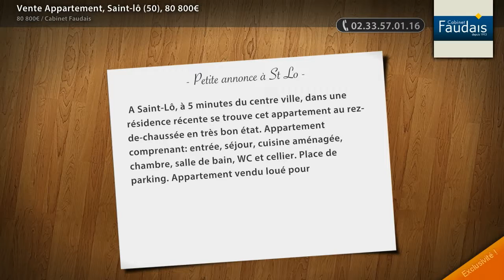Vente Appartement, Saint-lô (50), 80 800€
- A Saint-Lô, à 5 minutes du centre ville, dans une résidence récente se trouve cet appartement au rez-de-chaussée en très bon état. Appartement comprenant: entrée, séjour, cuisine aménagée, chambre, salle de bain, WC et cellier. Place de parking. Appartement vendu loué pour investisseur. Ce bien est soumis au statut de copropriété.

• AGENCE :
Cabinet Faudais (St Lo)
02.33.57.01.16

• ANNONCE :
Type : appartement
Surface : 50m2
Nb de pièce : 2
Référence : 74432
DPE : 258 kWhep / m².an
GES : 13 kgéqCO2 / m².an